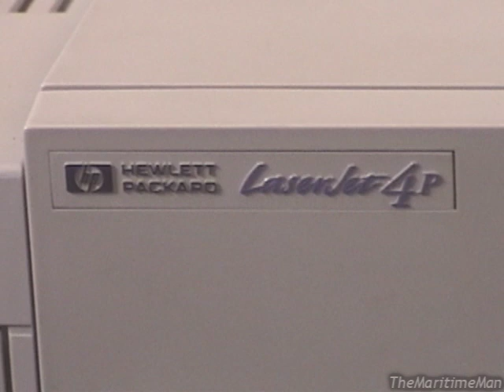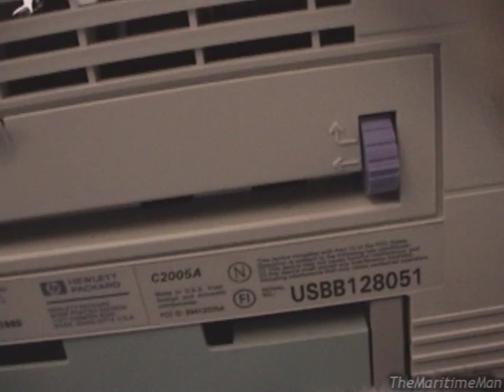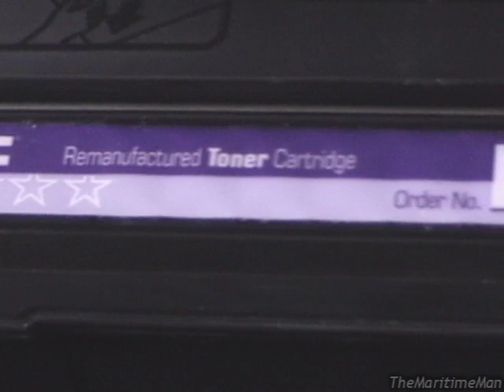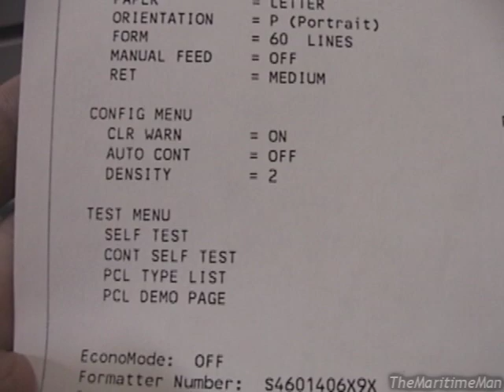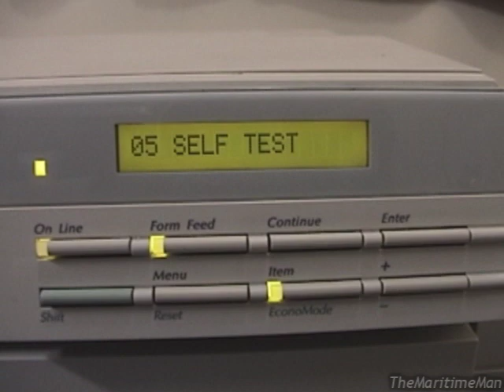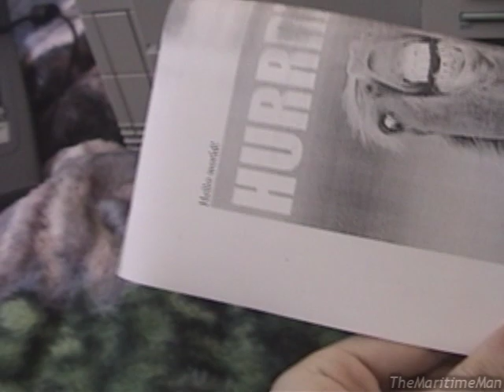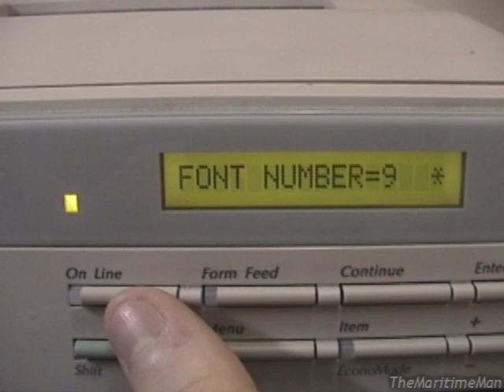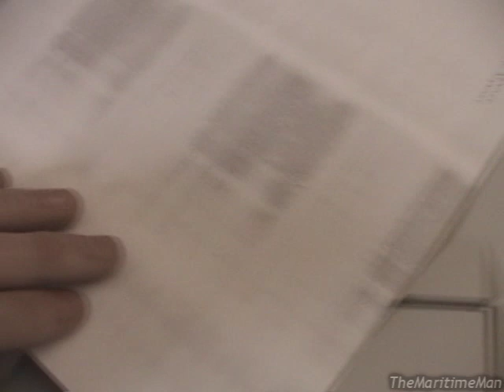HP LaserJet 4P printer (1993)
An (almost) perfect-working example of one of the most legendary series of computer printers ever made.